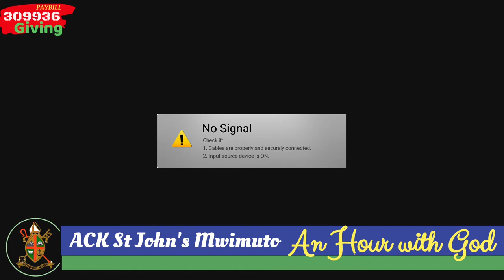Tuesday 4 Devotion - Preaching